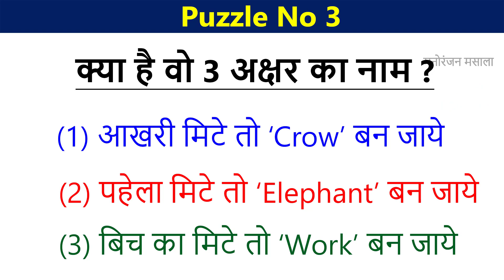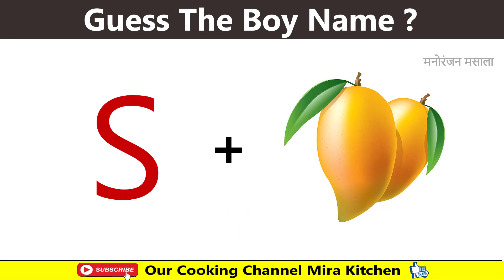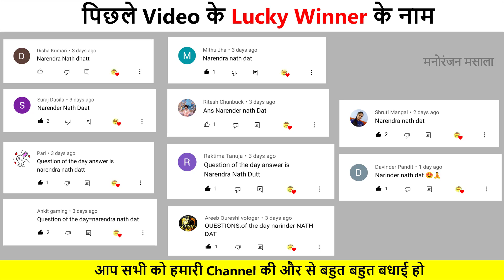Part 464 Guess the Boy Name from Emoji Challenge | Hindi Paheliyan | Riddles in Hindi | Emoji Puzzle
Guess the Girl Name from Emoji Challenge | Hindi Paheliyan | Riddles in Hindi | Hindi Paheliyan | IQ  Test